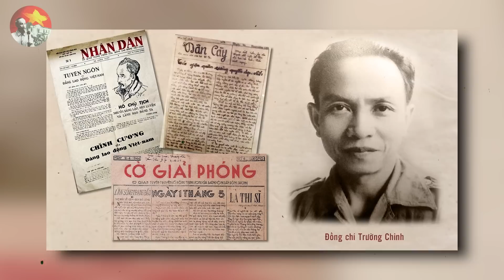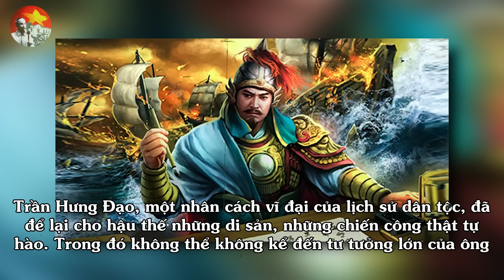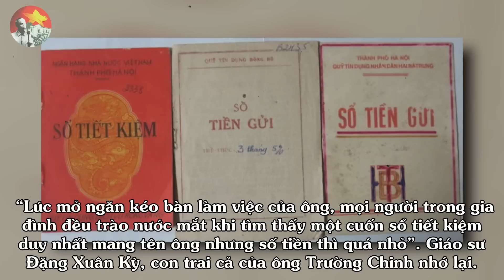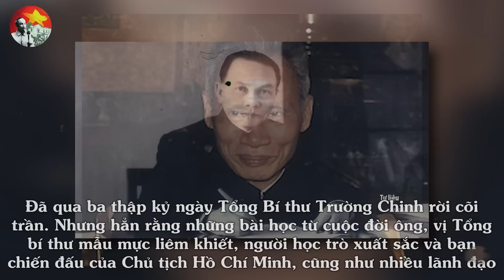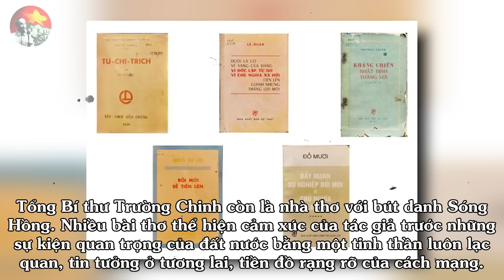Tiết Lộ Bí Mật Số Tiền Trong Sổ Tiết Kiệm TBT Trường Chinh, Sự Thật Lịch Sử Việt Nam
Giây phút nghẹn ngào khi gia đình TBT Trường Chinh mở ngăn kéo bàn làm việc của ông, những người đứng trong phòng lúc đó đều trào nước mắt khi tìm thấy một cuốn sổ tiết kiệm duy nhất mang tên ông - Vậy trong cuốn sổ tiết kiệm đó có bao nhiêu tiền? Phía sau cuốn sổ tiết kiệm đó còn có câu chuyện gì về cuộc đời của TBT Trường Chinh? Tất cả sẽ được giải đáp trong video ngày hôm nay